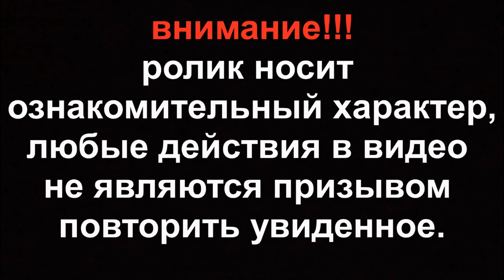Самодельная ракета 🚀🚀🚀 Ракета своими руками. Тест ракет.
Сегодня мы будем тестировать самодельные ракеты. Унас будут самодельные ракеты на калиевой селитре и сахаре. А также будет несколько ракет на ЧП. Одна ракета заводского изготовления.
 Когда самодельные ракеты были готовы, мы поехали их тестировать на полигон . Было несколько удачных запусков ракет и не очень. Самая большая ракета на ЧП взлетела. Было выявлено, ракеты на Чп имеют лучшие характеристики,чем на сахаре в данном случае. Почти все ракеты на черном взлетели и причем с хорошей тягой, а на сахаре ракеты оказались с малой тягой. Даже если и взлетали то совсем не высоко. Самой большой ошибкой в случае ракет на сахаре, это было слишком большое сопло. Мы сделали вывод: для ракет своими руками, при одинаковой втулке диаметр сопла на  сахаре должен быть меньше чем для ракет на чп.
 Смотрите ролики будем еще тестировать ракеты сделанные своими руками.